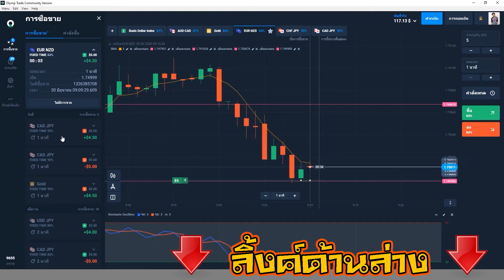หมูมะนาว ออนไลน์ : YURI เป็นเกมของคนสุภาพ?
หารายได้ออนไลน์ด้วยการเทรด binary option
ปล.ด่าผมได้แต่ห้ามทะเลาะกันนะครับ
สเปค PC
CPU : CPU INTEL CORE I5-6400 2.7 GHz
GPU : GTX 1050
Ram : 8GB DDR4  Bus 2666
Storage : SSD KINGSTON 240GB
Mainboard : ASUS Mainboard H170 PRO
Power Supply : RAIDMAX Cobra RX-600AF-B 600W